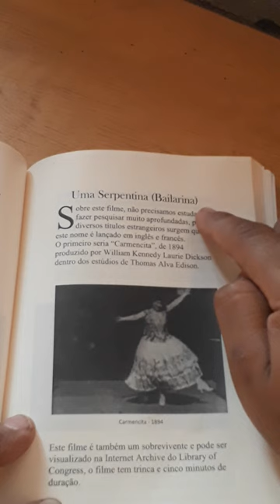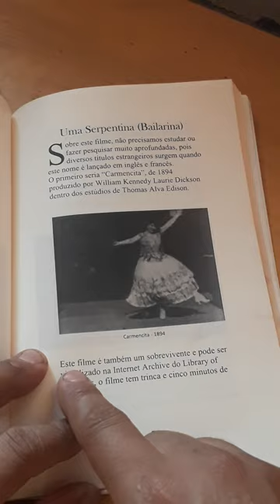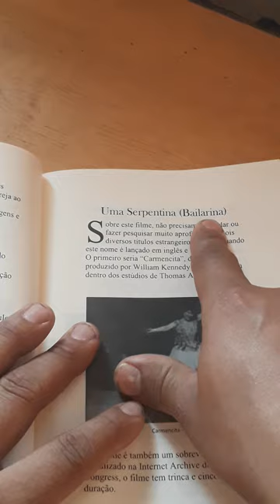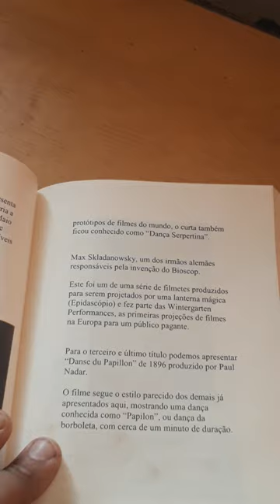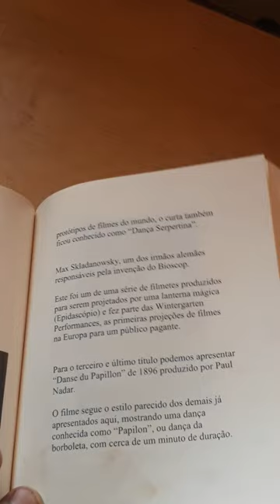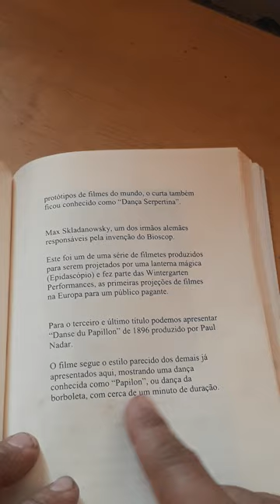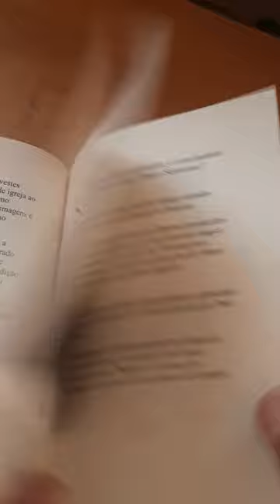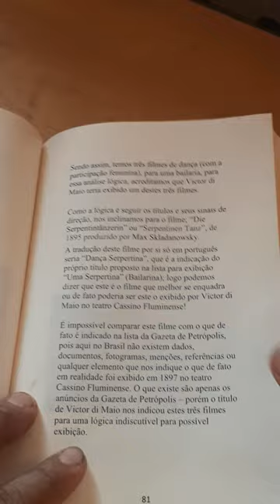20 livro - Os Filmes Estrangeiros de Victor di Maio